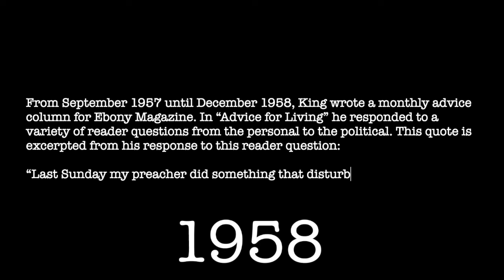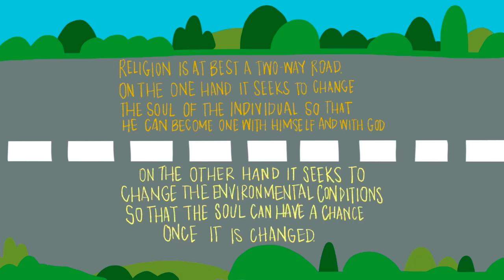In His Own Words | September 1958 | “Advice for Living” Column in Ebony Magazine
From September 1957 until December 1958, King wrote a monthly advice column for Ebony Magazine. In “Advice for Living” he responded to a variety of reader questions ranging from the personal to the political. This quote is exempted from his response to this reader question:

“Last Sunday my preacher did something that disturbed me. He mixed a lot of worldly things in his sermon. My question is this: Should God and the NAACP be mixed in the pulpit?”